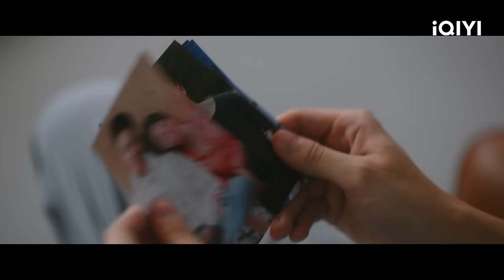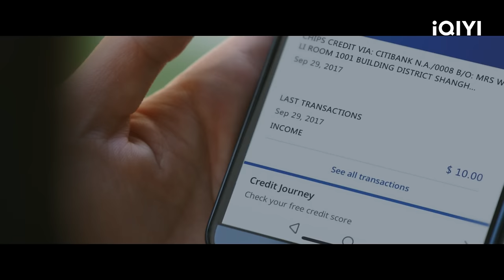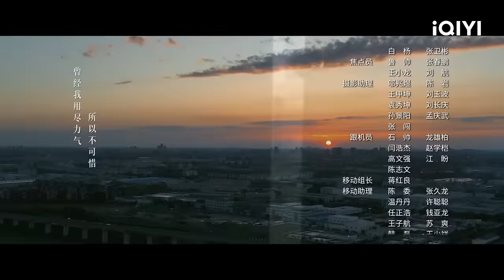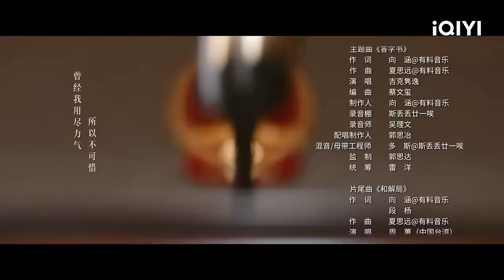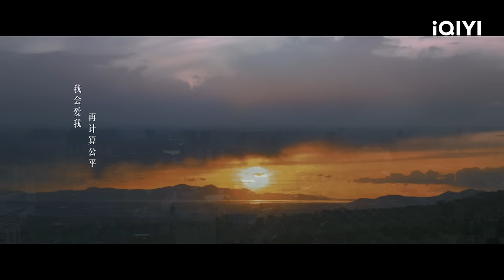【FULL】大结局！温莉和刘铭被绳之以法！ | 无所畏惧 The fearless 40 | 爱奇艺华语剧场